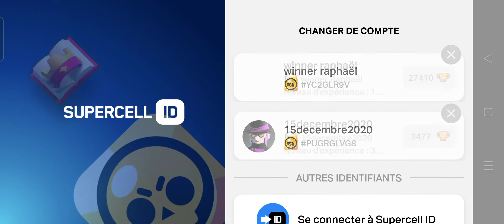Défi Halloween partie 2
J'ai réussi le défi mais sur le mauvais compte 🤬🤬🤬